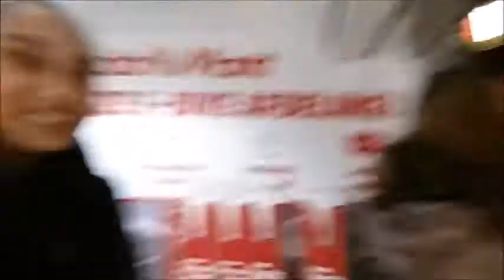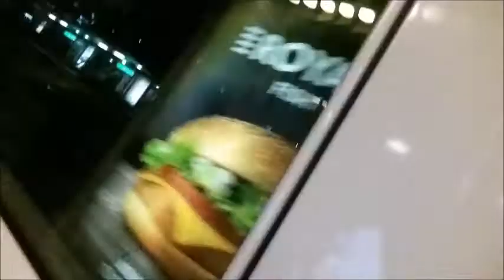ERUIT GESTUURD!~ SADJNA VLOG #14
Hallo mensen, welkom op mijn kanaal.